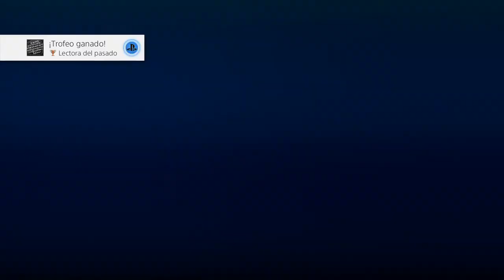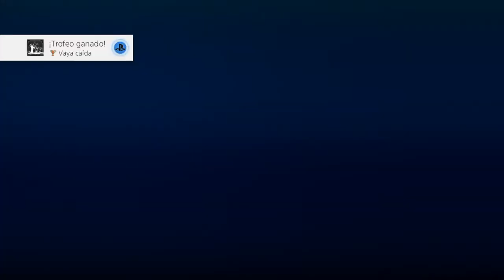Rise of the Tomb Rider - 02 - La Tumba del Profeta